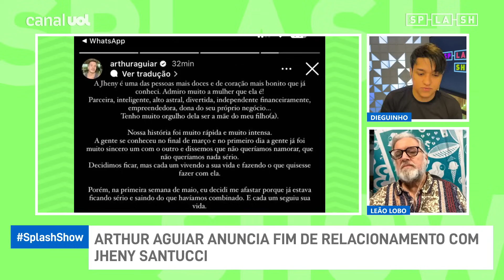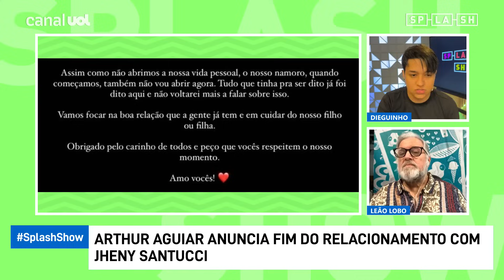Arthur Aguiar anuncia fim de namoro com Jheny três dias após revelar gravidez com publicidade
Hoje (18), Arthur Aguiar anunciou o fim do seu relacionamento com Jheny Santucci. Os dois esperam um filho.